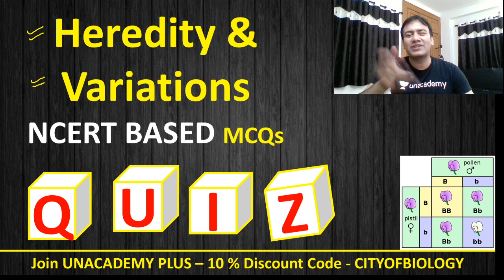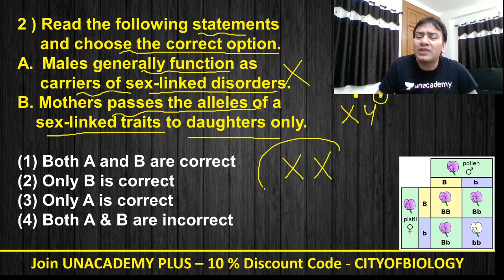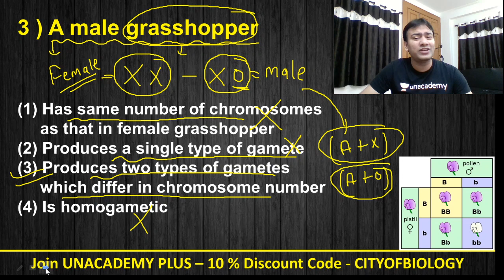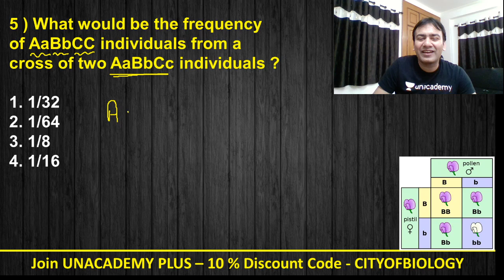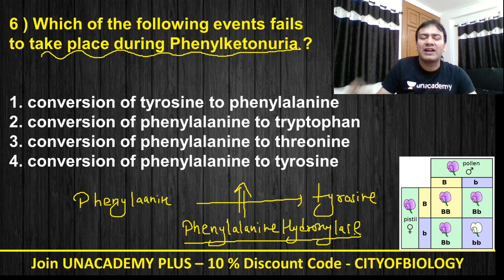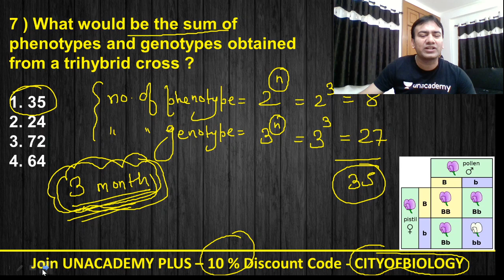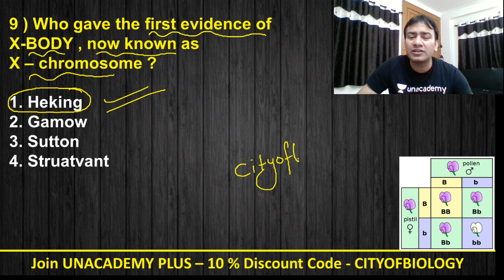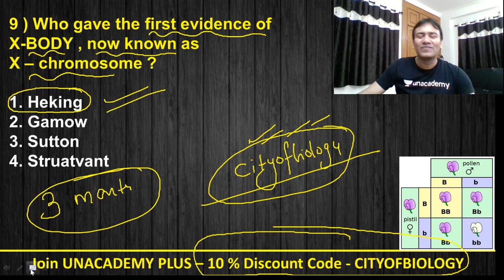NCERT Questions on Heredity & Variation | Dr. Raj Kumar Singh | NEET 2020 | Unacademy Live - NEET UG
Practice NCERT based questions on Heredity & Variation in this LIVE session by Dr. Raj Kumar Singh. 5 months are now left for NEET 2020 Exam. This is the right time to focus more on solving questions, practice PYQs, and mock questions. Watch this session and stay ahead in your preparation. NEET preparation could never have gotten more fun.

Learn LIVE from Dr. Raj Kumar Singh and other Top Educators on Unacademy Plus.

1. Learn from your favorite educators and toppers
2. Dedicated DOUBT sessions
3. One Subscription, Unlimited Access
4. Real-time interaction with Teachers
5. You can ask doubts in the live class
6. Limited students
7. Download the videos & watch offline